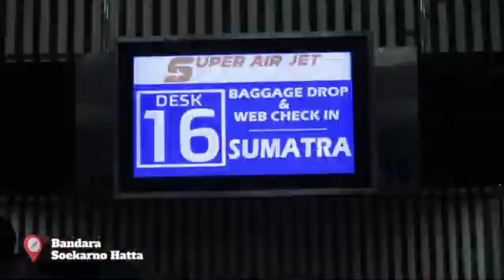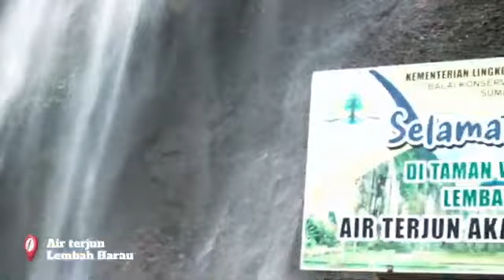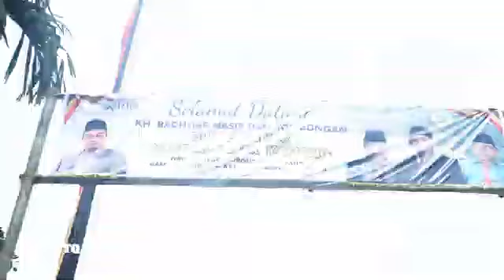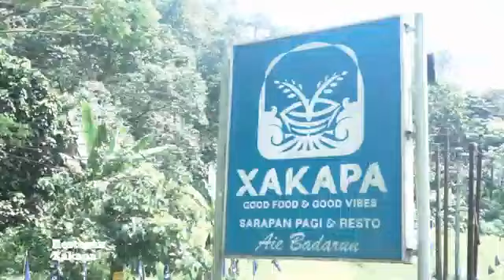KE SUMBAR UBN BAWA MISI PALESTINA SAMPAI VISI PENDIDIKAN AL-QURAN - DakwahQu Spesial Sumatra Barat